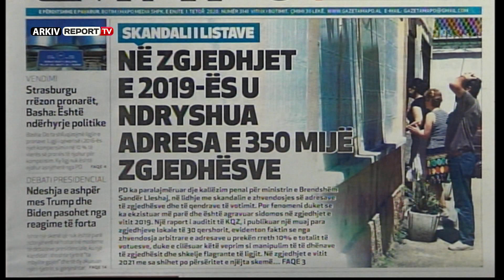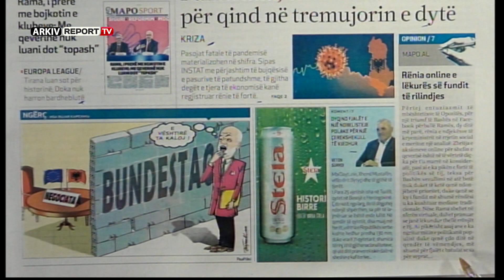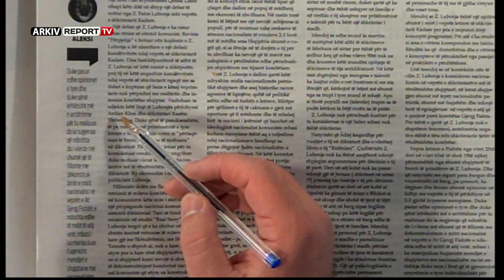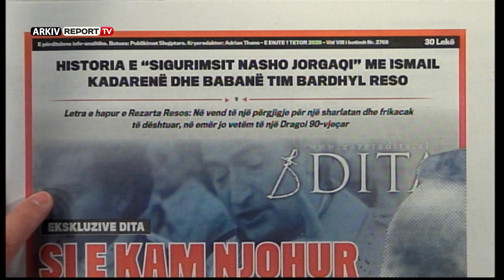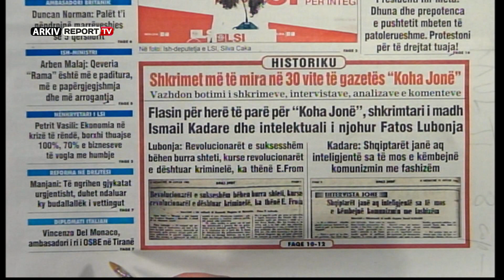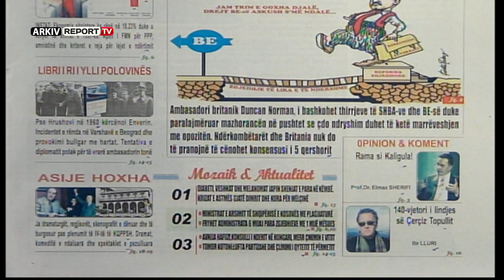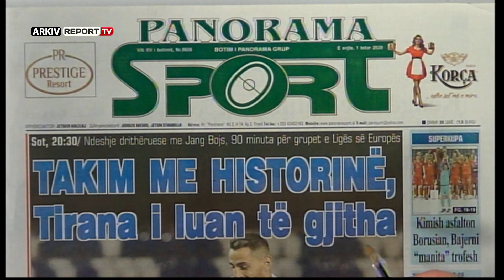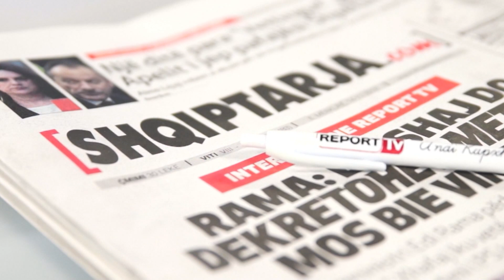Report TV - "Shtypi i Ditës dhe Ju", ja çfarë shkruajnë gazetat për sot e enjte 1 tetor 2020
Titujt e gazetave për sot, nga Lulzim Basha si "shalqi me provë" te si e kam njohur Berishën e deri tek krisen raportet mes Ramës e Lleshajt